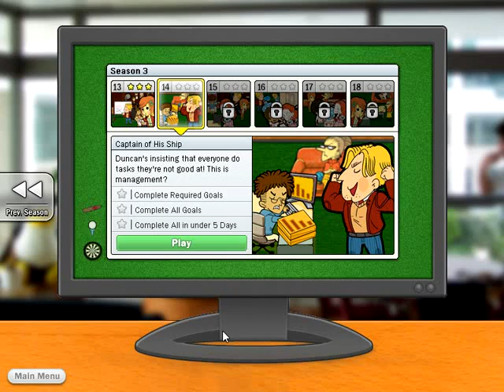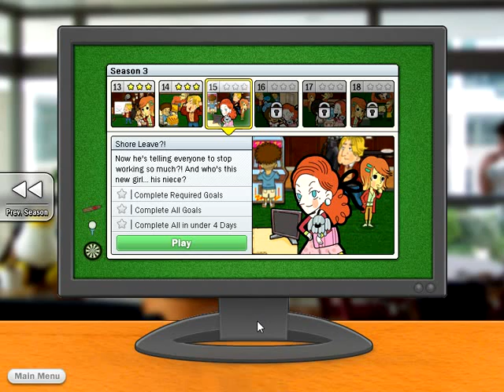Let's Play MM - Season 3-2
"Captain of His Ship"
Required Goals:
- Pearl: Relax on the couch for 100 seconds.
- Winston: Finish 12 art tasks.
- Mahavir: Finish 12 writing tasks.
- Luke: Finish 12 technical tasks.
- Duncan: Play the arcade machine for 80 seconds.

Optional Goals:
- Luke: Listen to the radio for 90 seconds.
- Mahavir: Take a nap on the couch for 60 seconds.
- Pearl: Take a break in the smoking lounge for 60 (?) seconds.

This episode requires almost everyone to work on tasks they are not good at (excluding Luke, he only has a dot for technical). So start off by giving them their tasks. The music will help keep Luke and Winston's stress down. Do not send Pearl to the couch and Duncan to the arcade yet, though, it will stress Mahavir and Winston out too much. Give Duncan financial tasks in the meantime. If Mahavir is stressing out (the music will not help) either give him donuts or send him to the couch. Pearl will be stressing out too much so let her stress out.

Send Pearl to the couch and avoid giving Mahavir tasks because it will stress him out too much. Give Luke writing tasks, Duncan financial and art tasks, and Winston technical tasks.

While Duncan is playing on the arcade, keep the music on to help Winston relax a bit, and spread tasks around.

For the optional goals, send Pearl to the smoking lounge, turn the radio on, and have Mahavir nap. While anyone is smoking it will stress Luke out but as long as you keep the music on he will not mind too much. Give Luke writing tasks, Winston technical tasks and Duncan everything else.

Personally, I like the "cross-training" episodes the best. That's right, you heard "episodes". There will be something like this again further down the road...